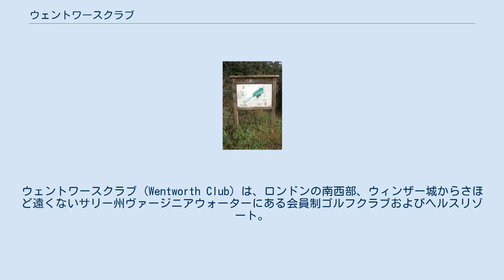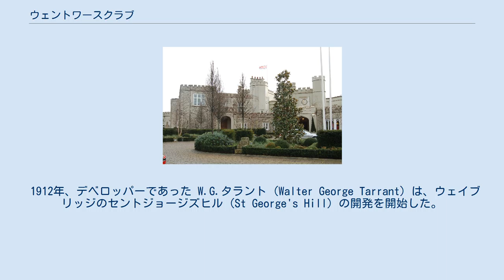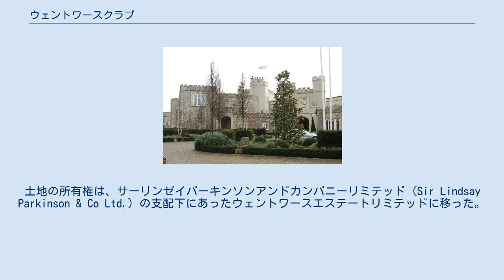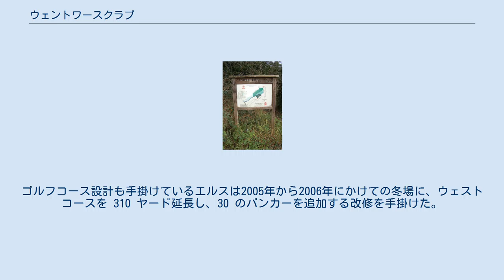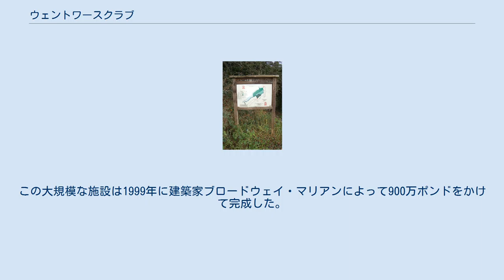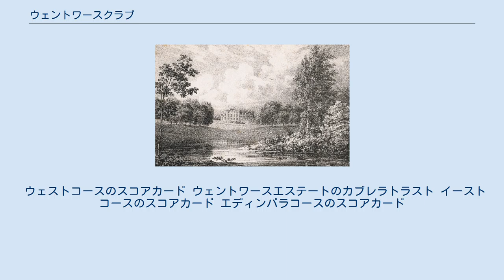ウェントワースクラブ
ウェントワースクラブ (Wentworth Club) は、ロンドンの南西部、ウィンザー城からさほど遠くないサリー州ヴァージニアウォーターにある会員制ゴルフクラブおよびヘルスリゾート。
 クラブは1922年に創立された。
中国の北京に本拠を置くレインウッドグループ (Reignwood Group) が2014年9月にクラブを買収し、新しい社債方式の会員制を導入した。
 「ウェントワース（現在はクラブのクラブハウス）」は、ウェリントン公の義理の兄弟の住まいとして19世紀に建てられた。
 その後1850年にカルリスタ戦争の結果英国に亡命したスペインの将軍マエストラズゴ公（ラモン・カブレラ）と彼の相続人の妻により買い取られた。
 ウェントワースのクラブハウス 彼の死後、その妻であるキャサリン・アン・ボーン・リチャーズ (Catherine Anne Vaughn-Richards) は、カブレラ・トラストという財団を作った。
財団は周囲の土地を買い取り、牧草地や小川、それに夫と一緒に旅行したヨーロッパ大陸から持ち帰った樹木類を保護した。
これが現在のウェントワースエステート（住宅街）の中心部となった。
 1912年、デベロッパーであった W.G.タラント (Walter George Tarrant) は、ウェイブリッジのセントジョージズヒル (St George's Hill) の開発を開始した。
これは、ゴルフコースを中心とした最小区画面積 1エーカー（およそ4,000 平方メートル）のプロットに基づく高級住宅地の開発だった。
このセントジョージズヒルの開発に成功したタラントは1922年、ウェントワースエステートでも同様のことを目論み、この開発権を買い取り、セントジョージズヒルの時と同じハリー・コルト (Harry Colt) に、「ウェントワース」ハウスの周囲を取り囲むようなレイアウトのゴルフコース設計を依頼した。
タラントは、セントジョージズヒルで成功したときと同様に、敷地面積の大きな宅地を開発した。
だが、1920年代後半の大恐慌のため、ウェントワースエステートの開発は差し止めとなってしまった。
 1931年に入り、銀行に多額の社債の償還を求められたとき、タラントは破産を宣言することを余儀なくされた。
土地の所有権は、サーリンゼイパーキンソンアンドカンパニーリミテッド (Sir Lindsay Parkinson & Co Ltd.) の支配下にあったウェントワースエステートリミテッドに移った。
 ウェントワースクラブは、プロゴルフとの関係が深いことでよく知られている。
1926年のハリーコルトがデザインしたことで有名なウェストコース、1924年にウェストコースよりもコルトが先に設計したがあまりプレーされていないイーストコース、新たにジョン・ジェイコブスが設計したエディンバラコースの都合3つの18ホールコースを持ち、さらに9ホールのパー3エグゼクティブコースもある。
 ヨーロピアンツアーの本部はこのクラブ内にあり、毎年ツアーズPGA選手権 (Tour's PGA Championship) が開催される。
 1953年のライダーカップと、1964年から2007年までのワールドマッチプレイ選手権の会場にもなった。
 クラブは、同時に開発され現在ではロンドン郊外で最も高価な住宅地の1つに数えられるウェントワースエステートに囲まれており、多くのトップゴルファーや他の有名人が家を構えている。
その1人は、2005年にこのクラブの「ワールドワイドツーリングプロフェッショナル」になったアーニー・エルスである。
ゴルフコース設計も手掛けているエルスは2005年から2006年にかけての冬場に、ウェストコースを 310 ヤード延長し、30 のバンカーを追加する改修を手掛けた。
 ウェントワースにはテニスコートとヘルスクラブもある。
ウェントワーステニスアンドヘルスクラブは、ジム、ダンススタジオ、ヘルススパ、オゾンスイミングプールとジャグジー、託児施設、更衣室、カフェで構成されている。
この大規模な施設は1999年に建築家ブロードウェイ・マリアンによって900万ポンドをかけて完成した。
 2004年、クラブはファッション業界の起業家であるリチャード・ケアリング (Richard Caring)によって1億3,000万ポンドで買収され、2014年には北京に拠点を置くレインウッドインベストメンツ (Reignwood Investments) に1億3,5...